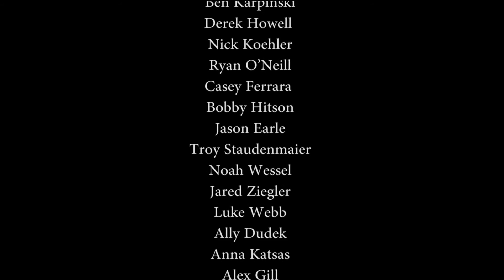NA Today | December 17, 2015